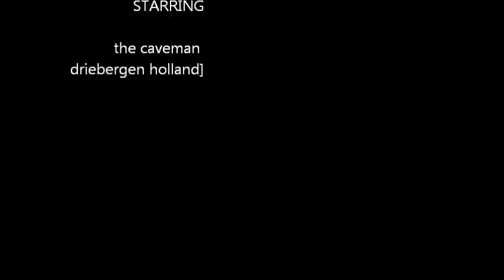TRIBUTE TO KLAUS SCHULZE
KLAUS SCHULZE